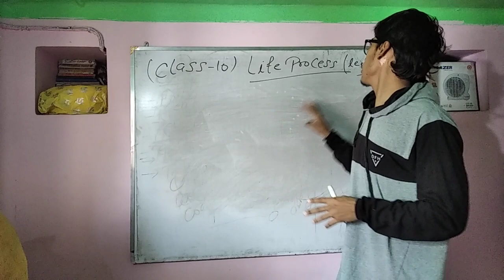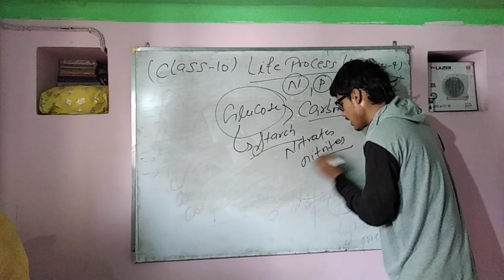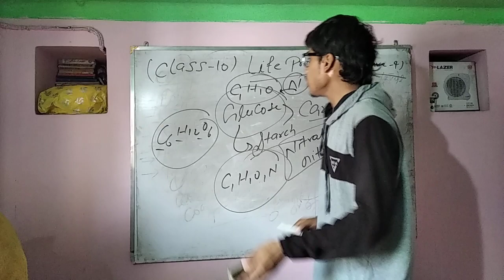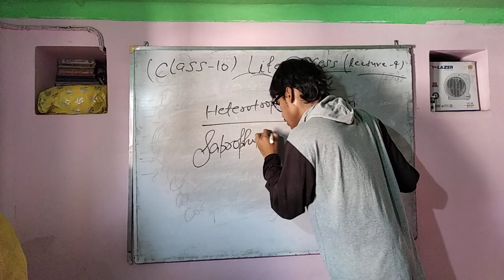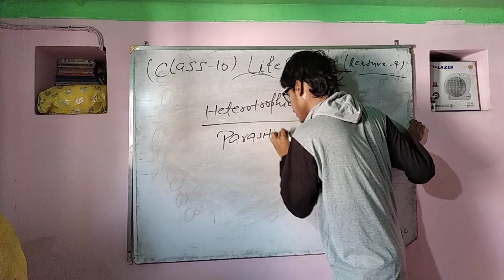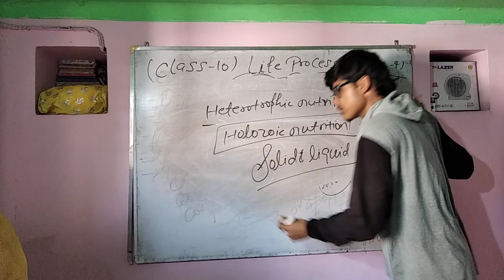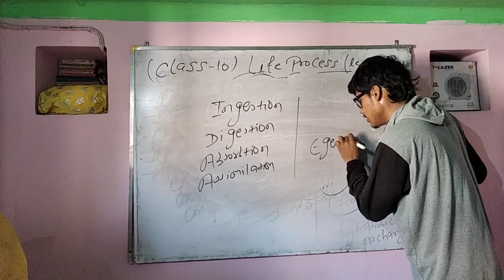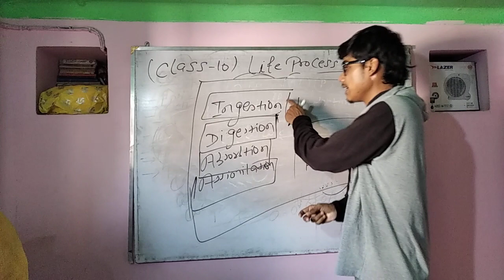Life process ( lecture-4 ) ; class - 10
In the autotrophic nutrition the plant makes only glucose during photosynthesis. Then it can be converted in to other components of food
e.g.- the glucose can be converted in to protein by using nitrogen which can be absorbed by plants in the form of nitrates or nitrites.

(HETEROTROPHIC NUTRITION):-
The mode of nutrition in which an organism get their nutritional requirement from other organism.

(TYPES OF HETEROTROPHIC NUTRITION):-

1.SAPROPHYTIC NUTRITION:- The mode of heterotrophic nutrition in which an organism get their nutritional requirement from dead and decaying matter.
*In this mode of nutrition organism Firstly converts the organic matter(food) in to simpler substances then absorbed it like mushroom and  fungi.

2.PARASITIC NUTRITION:- The mode of heterotrophic nutrition in which an organism get their food from a living organism without killing them and that living organism known as host.
like cuscutta , leech etc

3. HOLOZOIC NUTRITION :- The mode of heterotrophic nutrition in which an organism get their food in solid or liquid form.
*it includes herbivores , carnivores , omnivores etc.
*In holozoic nutrition the food taken by organism is complex which is further digested inside the body.

*INGESTION:- Taking of food material by the organism inside their body.
*DIGESTION:- The breaking of complex food material in to their simpler form.
*ABSORPTION:- The absorbing of digested food material by the organism.
*ASSIMILATION:- The utilization of absorbed food material by the living body for doing various activities.
Egestion :- The removal of waste material from the living body after assimilation.